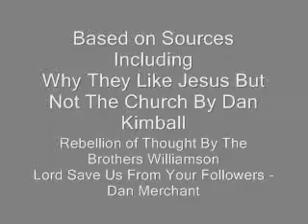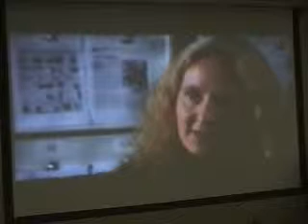Why They Hate The Church, Issues Regarding Homosexuality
From a series I taught on from the series Why They Hate The Church But Love Jesus.  This particular issue deals with homosexuality.  To learn more about me and the virtual pew, check out or for Mosaic, This is a controversial topic, but should it be?  Comments will be moderated due to the sensitive nature of this topic.